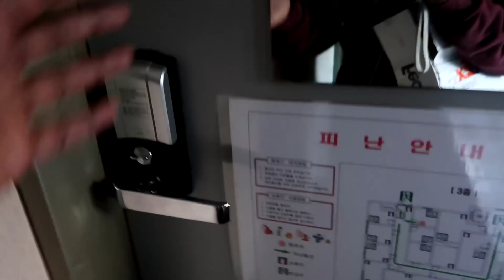D'où vient mon argent ?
Nos comptes Instagram pour suivre notre actualité!

Une autre source de revenus que je n'ai pas mentionnée tant elle est dérisoire:

Soundtrack:
► Red is my fav color too - Fi7i
► The Good Times - De Kobe